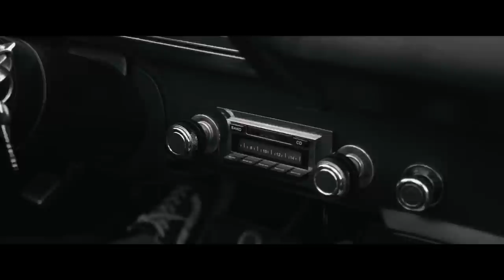An Harbor - Like a Demon ft. Tight Eye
from “May” the first album from An Harbor, out September 30th.
supported by This Is Core Records.

concept by Andrès M. and Federico Pagani
directed, edited and post-product by Andrès M.
first assistant camera Nicola Roda
second assistant camera Christina Eisele
driver Federico Zucchi

thanks to Christina Eisele, Massimiliano “Pex” Dosi, Nicola Roda, Federico Zucchi, Alessio Lonati.
and a very special thanks to the lovely and talented Giulia Bonometti aka Tight Eye.

Like a Demon lyrics:

climbing / hiding / trying to change / we came from over the mountains / cheating / escaping / pretending to live / you slide off again in this moment / from the dark of his car / everyone outside is a wonder while i'm waiting for you / and my shadow is a monster while i'm running away from you / but i'm not here / i’m not here / wasting love just like a demon / cheating / escaping / pretending to live / we got lost by the river / and in the quiet of your house / there's a demon outside your window but you won't let him in / he could walk you to the center of the hell you're in / but i'm not here / i’m not here / wasting love just like a demon / the sea taught me to be brave / the stars taught you to be wild / but you better believe that i'm not here / i’m not here wasting love just like a demon